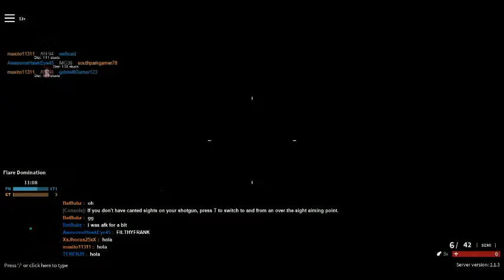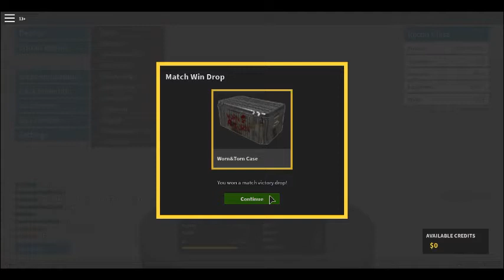roblox gameing wellsaid